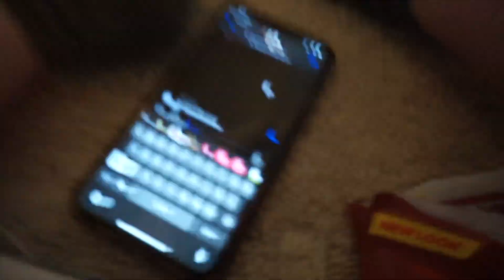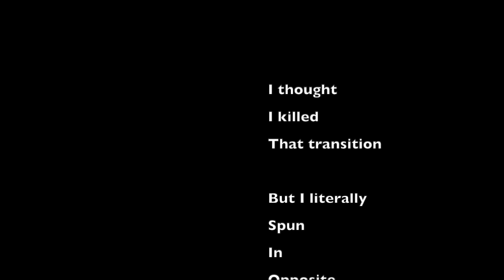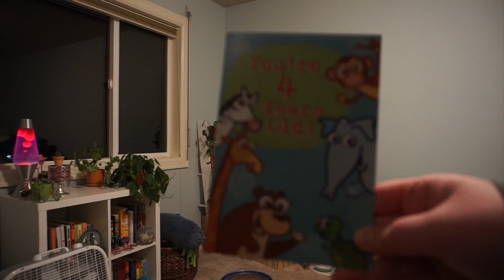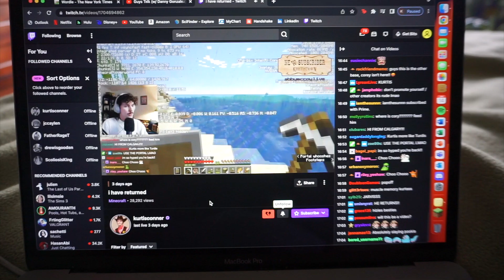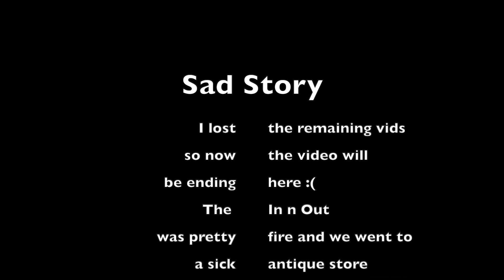A week in my life for Jaime and Brin :)